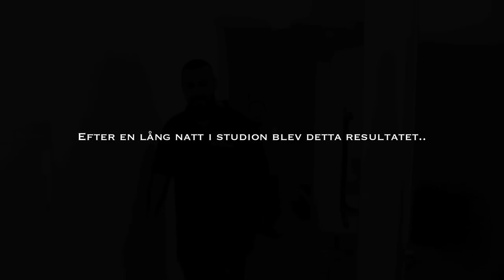Köza & Sasa - Kärlekslåten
En låt som blev till när vi träffades i studion en vanlig kväll. Kameran plockades fram och vi valde att filma in under hela inspelningsprocessen som vi sedan valde att klippa ihop till en "musikvideo"

Hoppas ni gillar låten/videon och tack för att ni sprider den vidare. Det uppskattas.